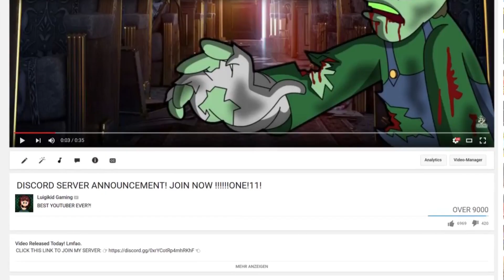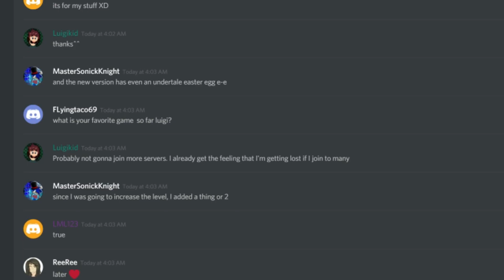JOIN NOW AND TALK TO ME! - THE PLUMBERHOOD IS ON DISCORD!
Let's talk! :D